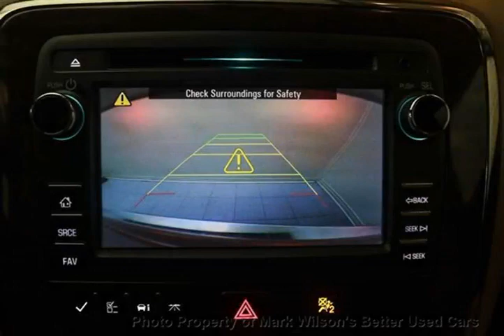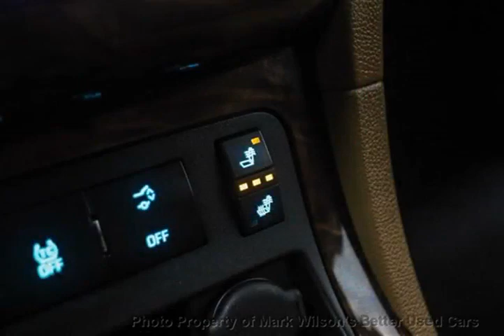Mark Wilsons Better Used Cars - 2014 Buick Enclave 27,000KM! 7-PASSENGER! HEATED LEATHER! CAMER...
Mark Wilsons Better Used Cars - 2014 Buick Enclave 27,000KM! 7-PASSENGER! HEATED LEATHER! CAMERA! ALL EJ304245